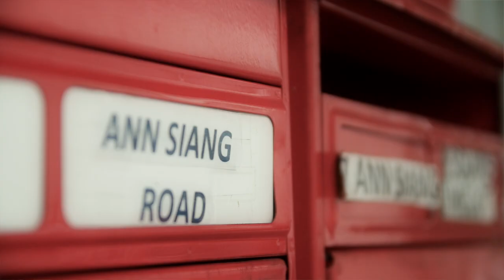Bandwagon Sessions #9: Pleasantry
Bandwagon presents:
Owls | Pleasantry

We take a stroll around the Ann Siang Hill area on a quiet weekend with Pleasantry serenading the people passing by.

Shot & Directed: Shian Wen
Sound engineering: Ying Hao